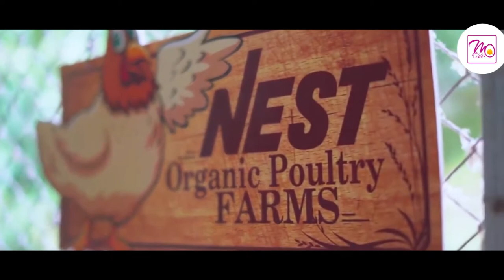business ideas in tamil, Hitech organic farming | Nest organic poultry| BV380 in Tamil Nadu| M eggs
இலாபகரமான கோழி பண்ணை
BV380 முட்டைரக கோழிகள் முலம் பகுதி நேரமாக மாதம் 10,000 சம்பாதிக்கும்

BV380HEN in Tamil Nadu |
Nest organic poultry farm contact
ONTACT US AT
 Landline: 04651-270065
 Address:Kalluthotti, Pammam, Marthandam, Pincode: 629165.
Support grow my channel

Hi-tech organic farming packages
Bv380 farming packages
Full insurance and free replacements
Egg buy backing and egg lifting
Long term customer service
PIONEERS IN INDIAN POULTRY INDUSTRY,